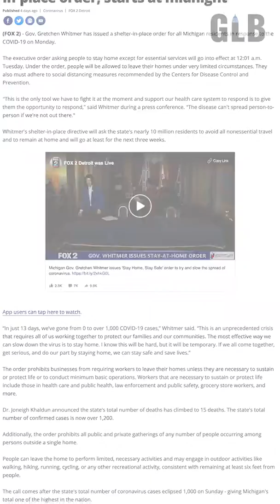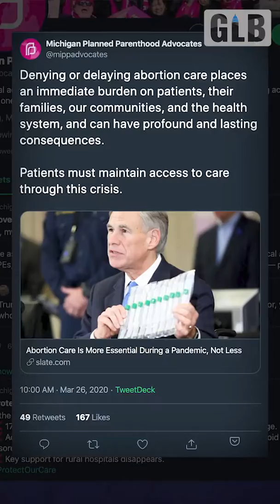Navigating the Week: GLB's Weekly Roundup 03/27